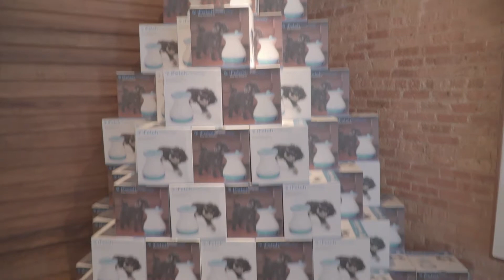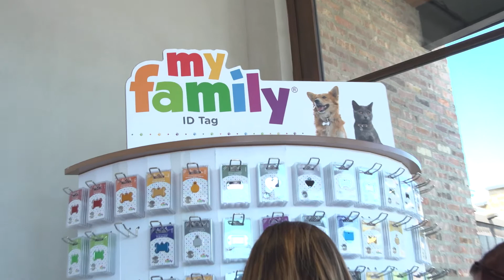Pet Retail World Pop Up Event, Chicago, Illinois